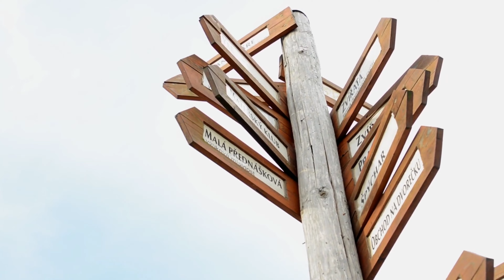UNLOCK Your Fitness Potential In Just 2 Minutes a Day | Habit Hack 8 Week Program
If you have struggled with how to make exercise a healthy habit despite desperately wanting to, this video will provide an extremely easy solution to hack these barriers.

It will explain how you will establish a positive exercise habit with only 2 minutes a day required for week 1!

The approach is to make your positive exercise habit as simple as possible to start.

The brilliance here is that once you’re doing it for 2 minutes, it becomes easier again to keep going.

Starting to exercise should not feel like a challenge. The exercise session itself might and should be challenging to some degree. But 2 minutes should not be hard, it should in fact be super simple.

If you are serious about wanting to form a healthy exercise habit then give me 2 mins a day for the next seven days.

🔗Links for gear I use ⬇️
📒 Atomic Habits by James Clear (This is a super powerful book on establishing positive habits and removing unhelpful habits relevant to fitness and health)

🏋 Adjustable Dumbbells

I’m a big fan of Amazon, and some of my links to products are links to those products on Amazon.

I am also an associate of many of the products that I utilize and I list them for the benefit of others. I may receive a small payment on qualifying purchases which will not cost the purchaser extra. Thank you for supporting my channel to continue bring you workouts for greater fitness, health and wellbeing.

👍 LIKE if you want more workouts!
💬 COMMENT to let me know what other videos you would like to see.